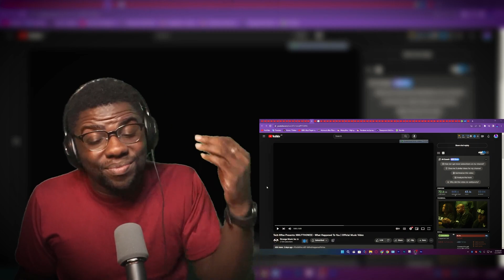NNUTTHOWZE !!? | Tech N9ne - What Happened To You [Wolf ReActions]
Tech N9ne Presents: NNUTTHOWZE - What Happened To You